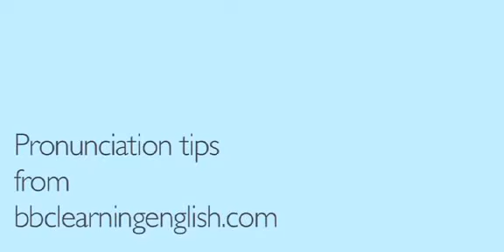Phát âm tiếng Anh | Unit 18: Âm /æ/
Giới thiệu bạn học chuỗi video hướng dẫn học phát âm chuẩn UK của BBC. Team sưu tầm và chia sẻ trọn bộ lại cho các bạn. Chúc bạn học tốt.
Nếu thấy video hữu ích, để lại bình luận nhé!